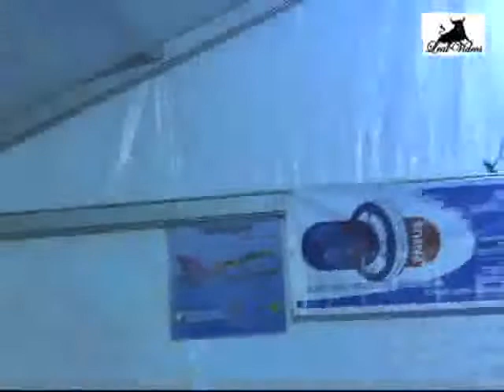Marco Rosa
Marco Rosa Festa De S. Bras Ilha Terceira 9/2014